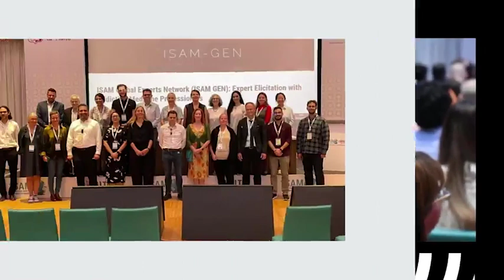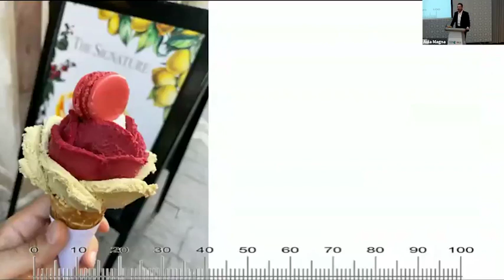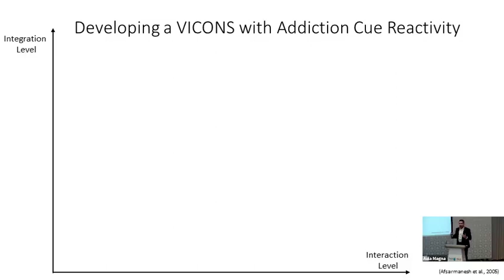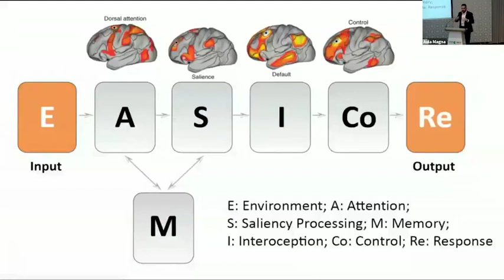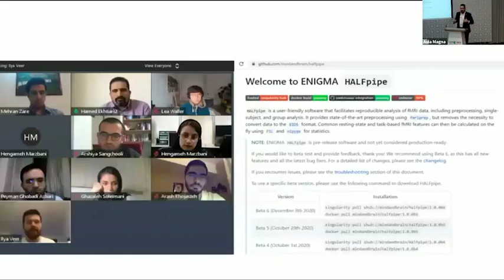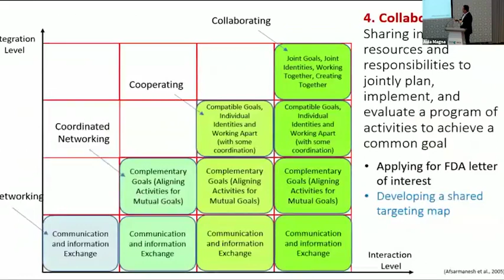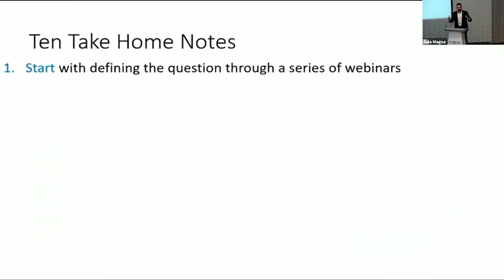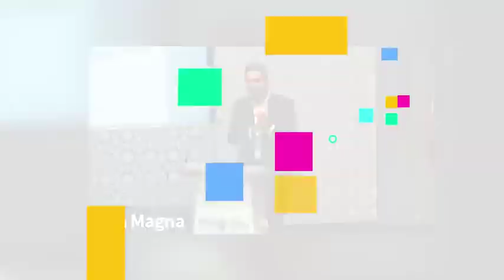Virtual Collaborative Network in Science: ACRI as an Example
This is a talk in presented in ISAM2022 meeting October 2022 in Valletta Malta.